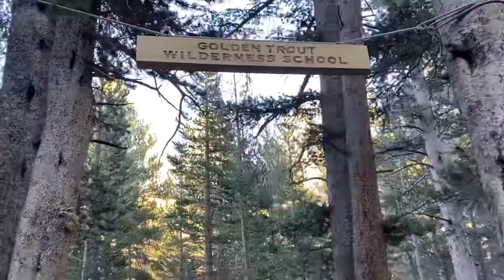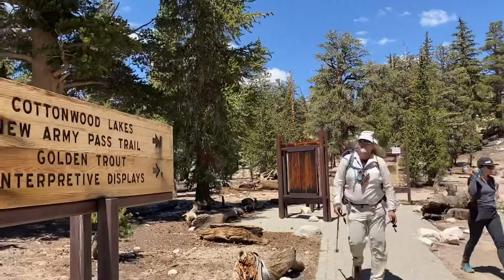Outward Bound Adventures - High Sierra Scout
With summer programming planning happening, wanted to share a video of what our High Sierra scout looks like. 👀

We kept the sound on this one so you can hear how our staff discusses routes, food prep, reviews Environmental Ed, practices everything we will be doing with youth, Wilderness First Aid, Map & Compass, goofs off and motivates each other to push through 16 miles at 10-12k elevation.

This was a special one, we had Master Instructor Michael G join us and share wonderful stories of his past trips up here.

To sum up our scout the way he does: how you train is how you’ll perform.
We stay ready to perform. 😎💚